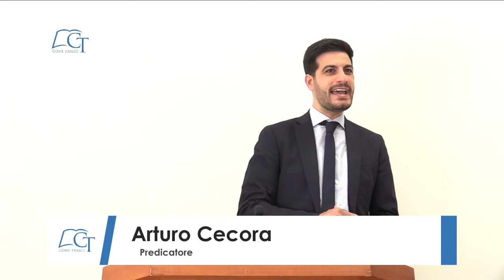"Privilegiati di essere popolo di Dio!" 1 Pietro cap.2:9-10 predicatore Arturo Cecora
Chiesa Cristiana Evangelica
Come Tralci

Via XXV Aprile, 2
San Giuliano Milanese (MI)
Mercoledì e Venerdì ore 18:30​ - 20:00​
Domenica ore 08:30​ - 10:30​ - 12:00​

Viale Torino 12 Lodi
Martedì e giovedì ore 20.30
Domenica ore 15:00 - 17:00 19:00

Seguici anche sulla nostra pagina Facebook e Instagram "@cometralci"